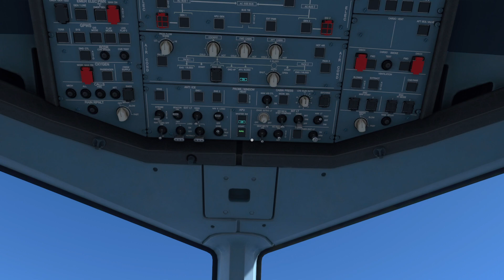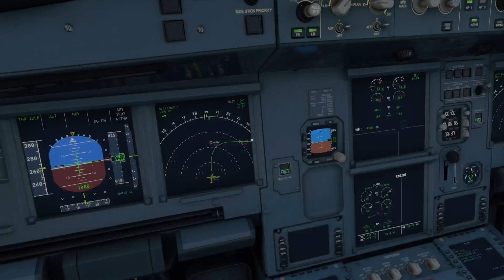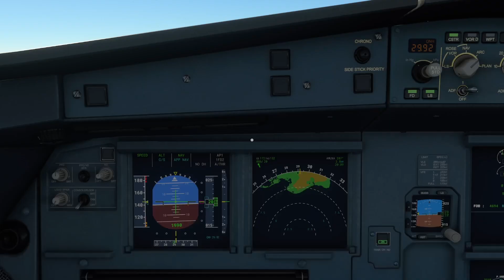Flight Simulator: Landing at Bonaire International Airport (XBOX SERIES X)